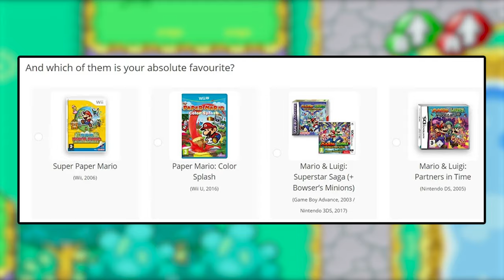The Mario and Luigi Series NEEDS THIS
Want to see me my video on a super difficult Mario Party challenge? You sure do!

The Mario and Luigi series has been in the news lately with a survey that Nintendo sent out asking for people’s opinions on the game. This has gotten people talking about if there’s going to be another Mario and Luigi game soon.

Something I’ve always wanted to see in a Mario and Luigi game is monster collecting. Sort of like a pokemon game but with the game engine of Mario and Luigi.

Come join me for a discussion of how this may be possible!